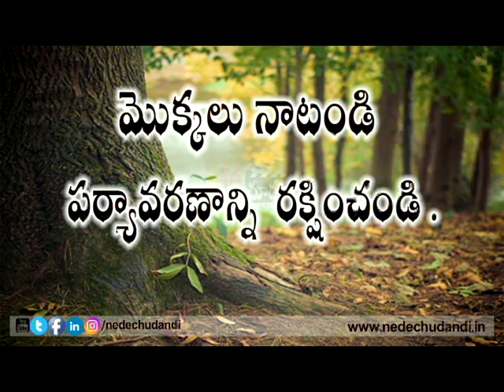Amazing Benefits of Vegetables & Fruits In Daily Life||fruits & Vegetable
AdAvenue  is one of the Telugu Youtube Channel. This channel will provide the Interesting Topics about The World, Technology and Fun, Entertainment of all South Indian Cinema Celebrities., Filmy Gossips and Filmy News. Enjoy the videos and music you love, upload original content, and share it all with friends, family, and the world on YouTube. In the event that you need to get all these enjoyment at one stop, then you have to stop at Ad Avenue Films.
And Also Provide Healh Tips, Beauty Tips And Other Topics.